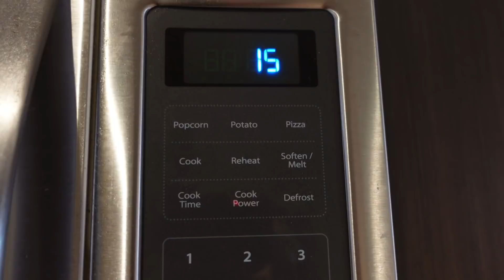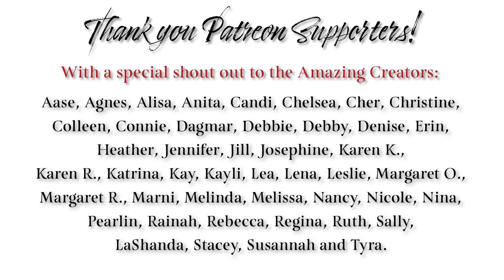Studio Vlog 117 - My First Godet Heel 🧦 & Goodbye Pandemic Hair!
Hello, Makers! This week I take you along as I knit my first Godet sock heel, try a new strawberry shortcake recipe, celebrate a long awaited haircut, and share some exciting shop news.

Grab your knitting or stitching, a refreshing beverage and let’s chat! ☕️🧶🧵

Show Notes & Links:

❧ Sweet Vanilla Toe Up Socks by Jooles Hill (Sew Sweet Violet) Taking part in Jooles and Kelly’s (Lay Family Yarn) Rainbow Socks Chronicles - a year long knit along!

❧ Join our Year of Sweaters MAL! Hashtag ‘sthnyearofsweaters2021’ on Instagram and Ravelry discussion thread

Let’s Connect!